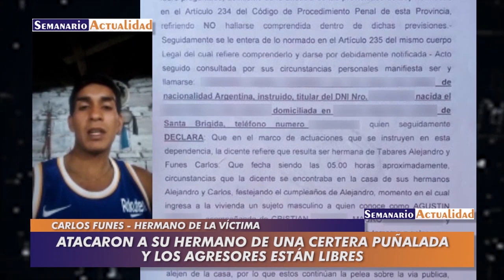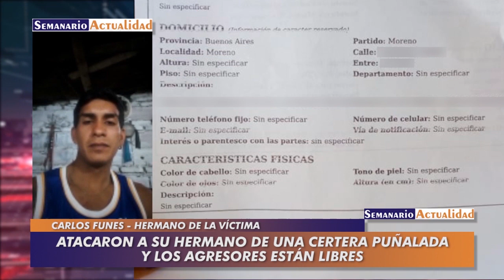Atacaron a su hermano de una certera puñalada y los agresores están libres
Entrevista con Carlos Funes, hermano de  la víctima Alejandro Tabares